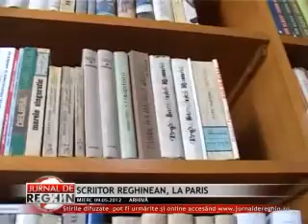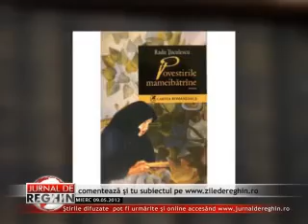SCRIITOR REGHINEAN, LA PARIS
Romanul Povestirile mamei bătrâne a lui Radu Țuculescu va fi mâine lansat la Paris. Scriitorul originar din Reghin și stabilit acum la Cluj Napoca va face un turneu de două săptămâni în Franța pentru a-și promova volumul. Deplasarea nu este lipsită de emoții pentru Țuculescu fiindcă, se știe, românii au o imagine proastă între fancezi.